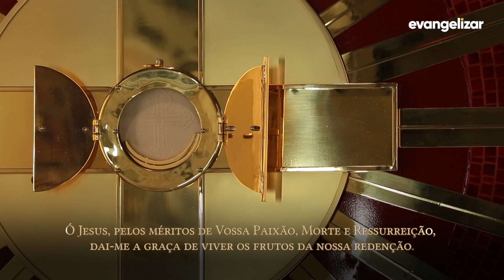4º dia - Novena Jesus das Santas Chagas | Padre Reginaldo Manzotti 16/08/2019 [CC]